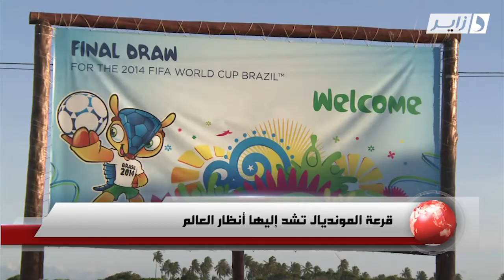أنظار الجميع نحو قرعة كأس العالم و الجزائر تترقب منافسيها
تقرير : فوزي بن جامع
Dzair TV
ALGERIA